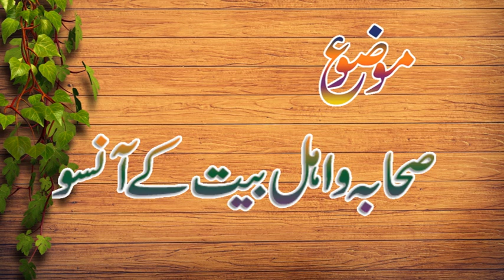Molana Jameel Ajmal Goraya 2020 New Byan 12 Rabiul Awwal Wafat The?|ishfaqsahiwal